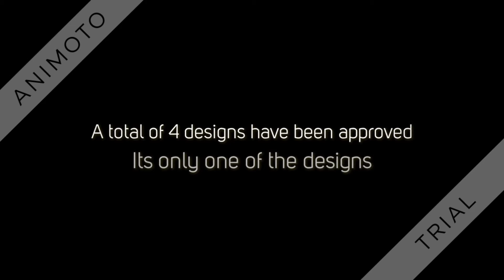Bahria Town Karachi Approved Front Elevation 125 sq yards plots